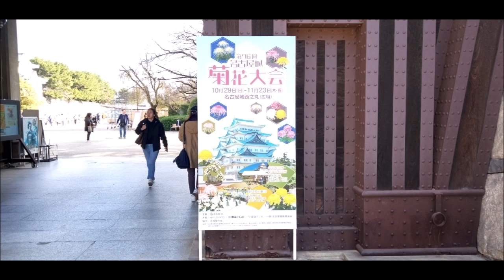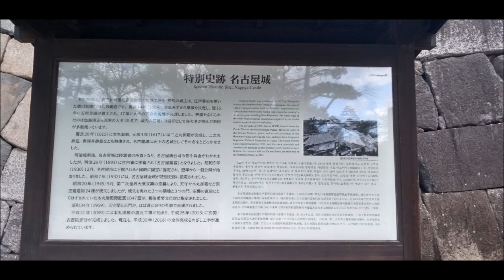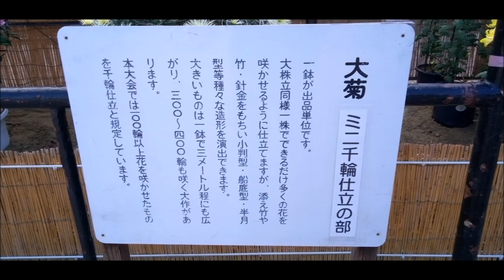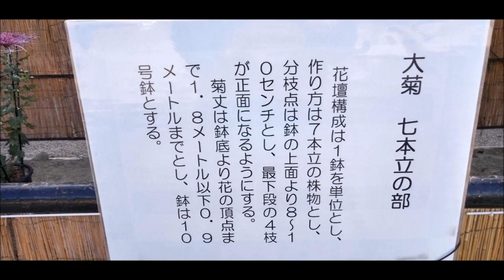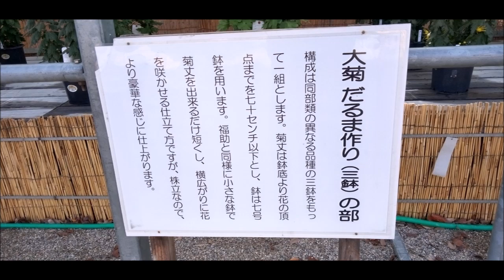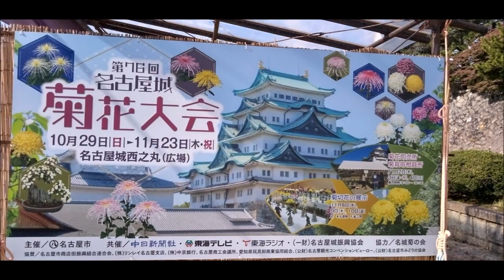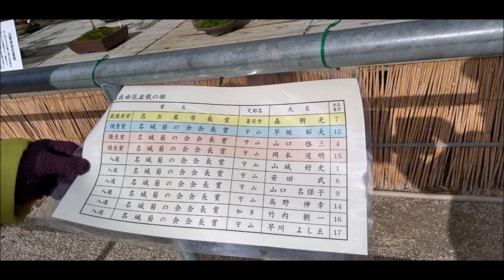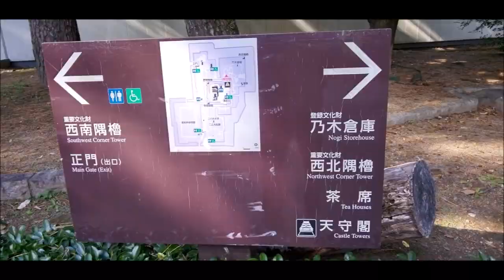名古屋城菊花展示会2023 11 20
見事！